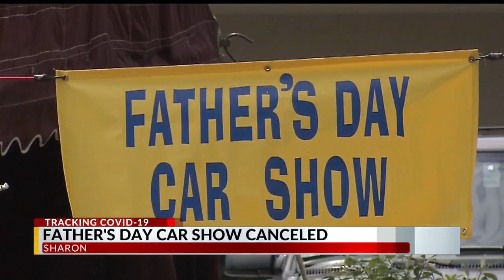Popular Father’s Day car show in Sharon canceled amid COVID-19 concerns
Because the event is held rain or shine, it's the first time in 38 years that the event has been canceled